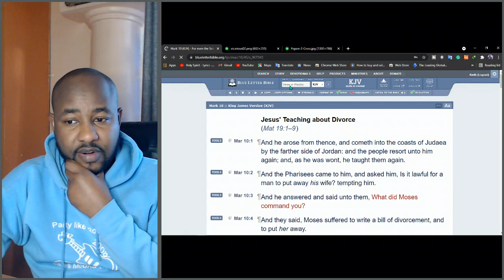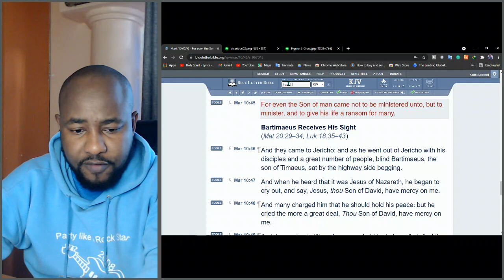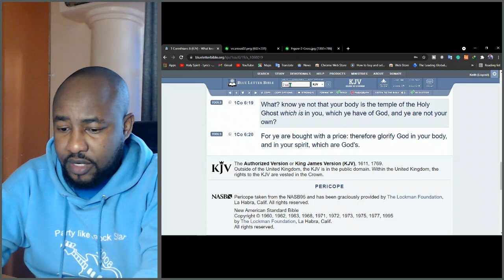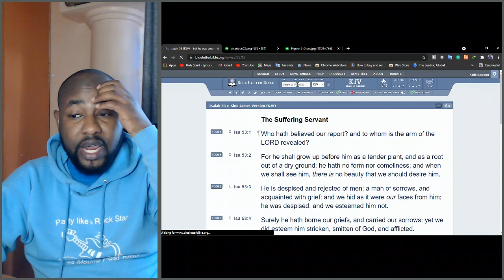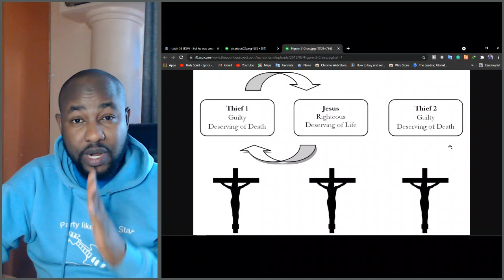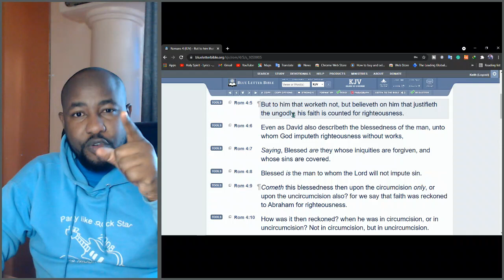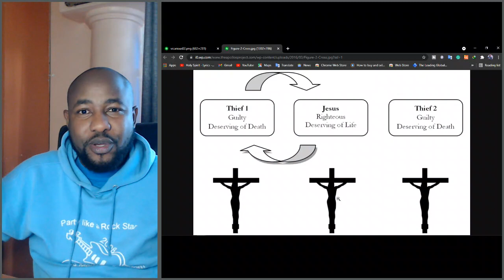What is the concept of vicarious atonement?